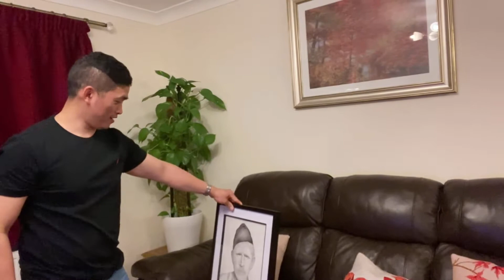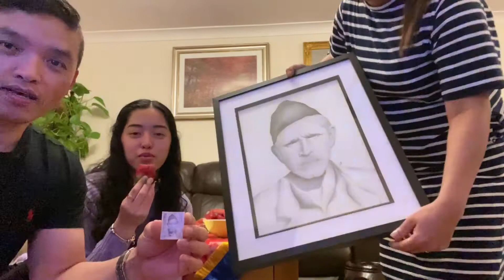Wow 🤩 My surprise Birthday 🎂 celebration 🍾 🎉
Birthday celebration 🎂🍾 🎉 and valuable gift 🎁 from my daughter and Wife 🥰